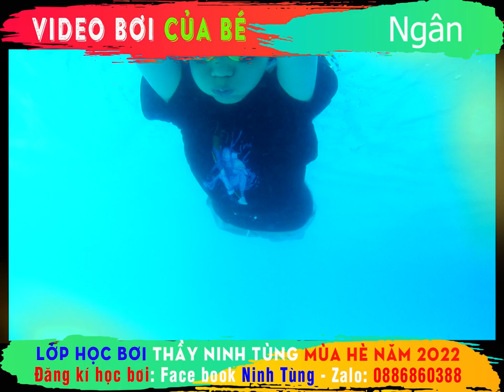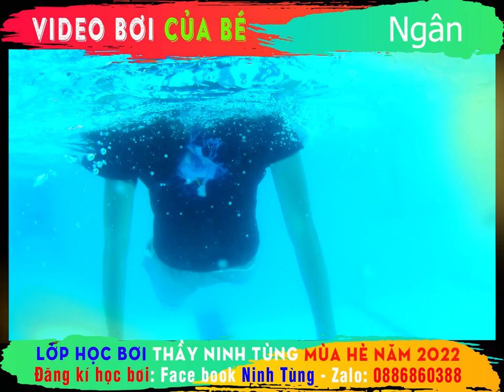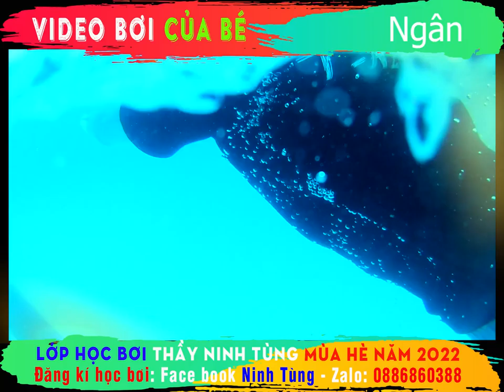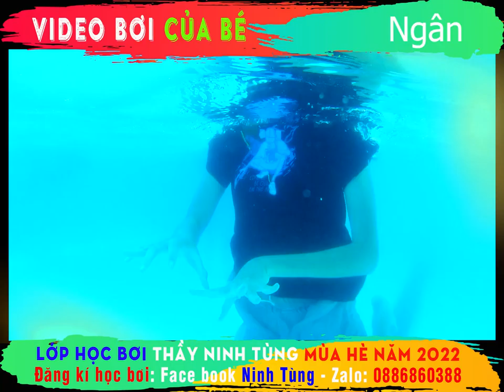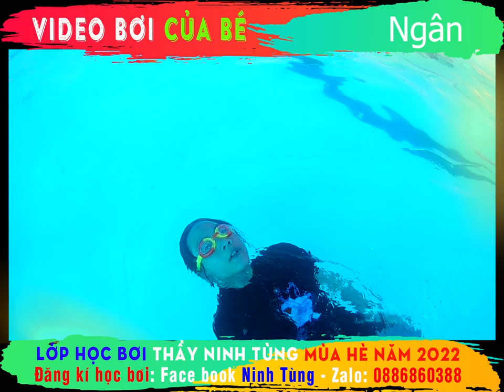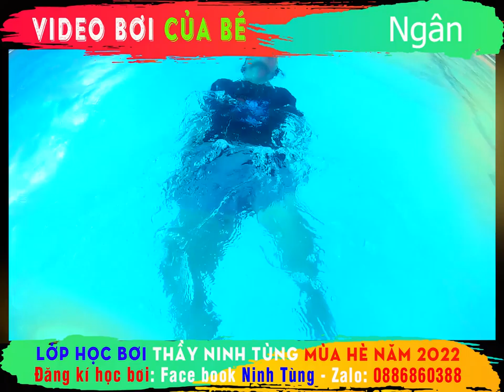🏊‍♂️ Video bơi của Ngân sinh năm 2011🏊‍♂️ Lớp bơi thầy Ninh Tùng mùa hè 2022